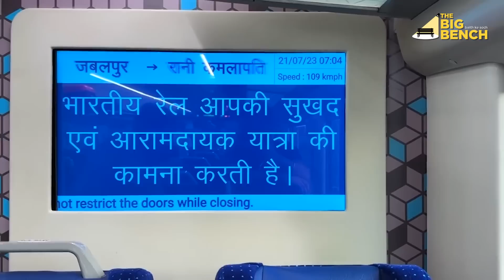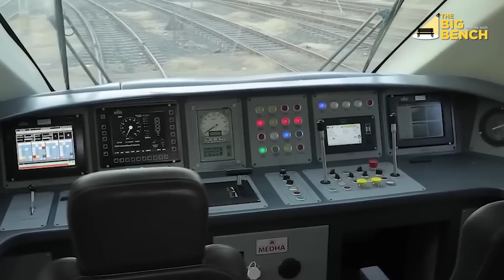क्या है वंदे भारत ट्रेन में जो इसे India की Smartest train बनाता है।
“वंदे भारत Computer on Wheels” है यानि कि एक चलता-फिरता Computer है। इस ट्रेन में लगे हैं 15000 chips। वंदे भारत का पूरा control TCMS यानि Train Control Management System से होता है। वंदे भारत में 50 प्रतिशत coach का अपना engine होता है। इसके अलावा वंदे भारत में Automatic door control, Sensors, AC system, GPS based passenger information जैसी computerised सुविधाएं हैं।